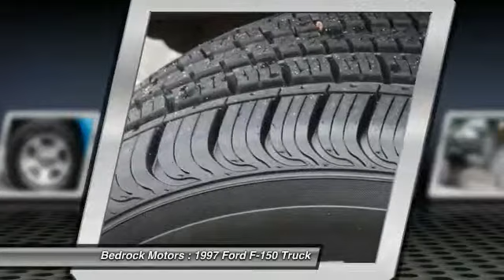1997 Ford F-150 XLT Rogers, Blaine, Minneapolis, St Paul, MN D63298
Bedrock Motors
13830 Northdale Blvd.

Looking for the right Truck? Today could be your lucky day. With 118867 miles, this Teal (CC/Met), 1997 Ford F-150 equipped with Automatic transmission could be yours. Request more information and set up a test drive right away.